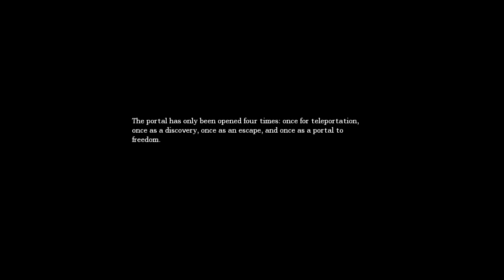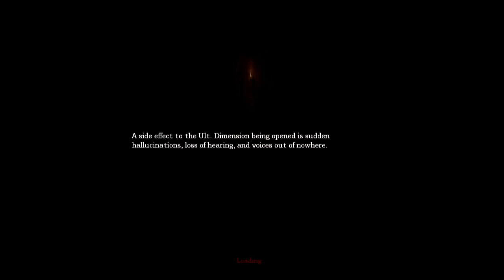AGAIN AND AGAIN | Amnesia: Lost in Place #4